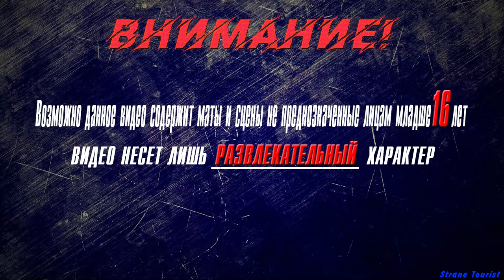▶Аниме приколы◀ Смешные моменты из "Восхождение в тени" 16-17 серия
strange tourist
anime
beethoven moonlight sonata the eminence in shadow,